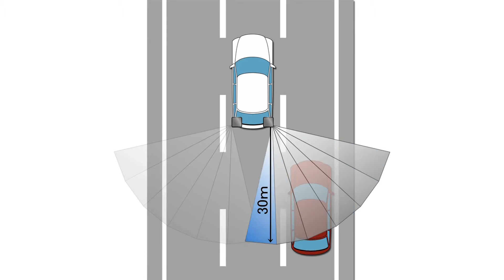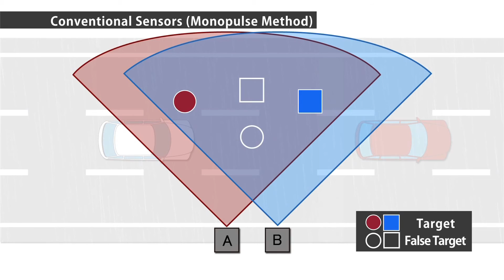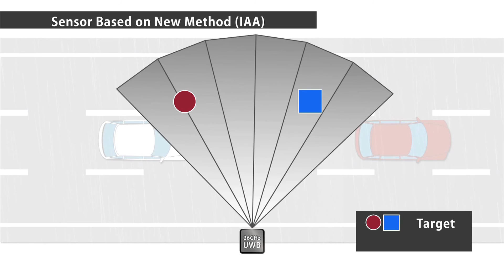Automotive Radar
Application of millimeter waves in automotive radar.